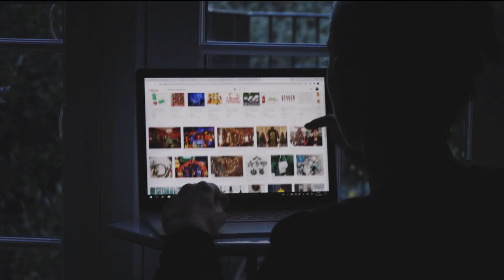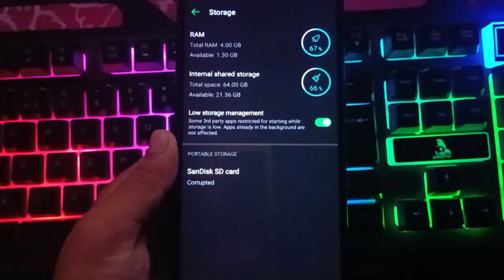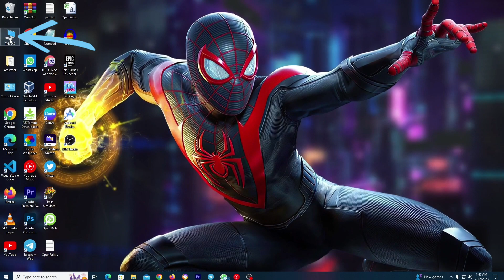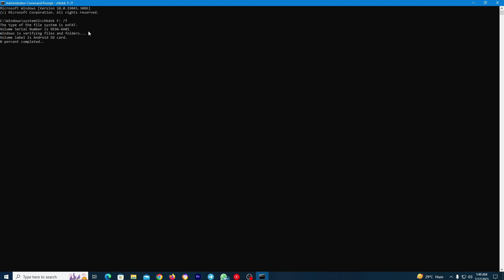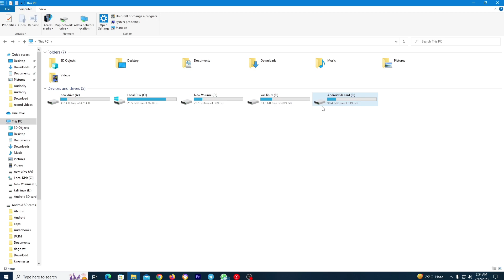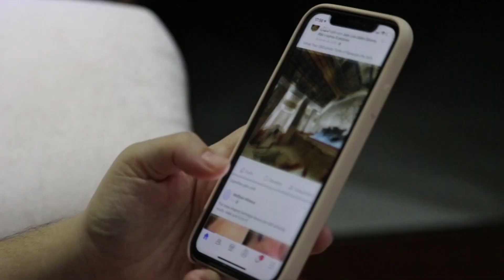Recover Lost Data from Corrupted SD Card by using this 4 simple methods 🤩.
In this video, I'll be showing you how to recover data from a corrupt SD card, Pen drive, Hard drive using this 4 simple effective techniques 🤯.

We all know how frustrating it can be to face a corrupted SD card, losing 😢 access to our precious photos, videos, and important files 📁. But fear not! With the methods I'm about to demonstrate, you'll be able to rescue your data like a pro 😎.

In this step-by-step guide, you'll learn👇:
↪️- The common causes of SD card corruption and how to avoid them in the future.
↪️- Essential dos and don'ts when dealing with a corrupted SD card to prevent further damage.
↪️- How to use readily available software tools to recover data from the card quickly.
↪️- Hands-on techniques to manually retrieve data when software solutions fall short.

No technical expertise is required for this data recovery process. Whether you're a beginner or a tech-savvy individual, you'll find these methods easy to follow 🔥.

Let's get started on this data recovery journey together. Click that play button and let's retrieve your precious data!

🔻. IMPORTANT MASSAGE .🔻

Do you want learn ethical Hacking But all professors and teachers Frist asking for money But you don't have money but you trying to learn, then don't worry I am here🥰 I will teach you hacking from beginning to advance. do you want to learn than please join our telegram channel & group link in below 👇

⭕. A̷L̷L̷ ̷S̷O̷C̷I̷A̷L̷ ̷M̷E̷D̷I̷A̷ ̷L̷I̷N̷K̷ .⭕

💼. BUSINESS REQUEST .💼

Keywords:- how to recover data from corrupted hard drive,
Data recover,
how to recover data from corrupted memory card,
how to recover data from sd card,
how to repair corrupted pen drive using cmd,
how to recover data from corrupted pen drive,
how to recover data from corrupted hard disk,
corrupted sd card recovery software,
how to repair corrupted memory card
recovering data from a damaged sd card,
memory card not showing in mobile
best app to recover data from corrupted sd card,
how to recover files from corrupted sd card using cmd,
corrupt sd card recovery,
free software to recover data from corrupted sd card,
how to recover data from corrupted ssd,